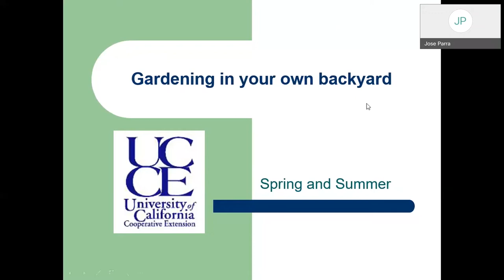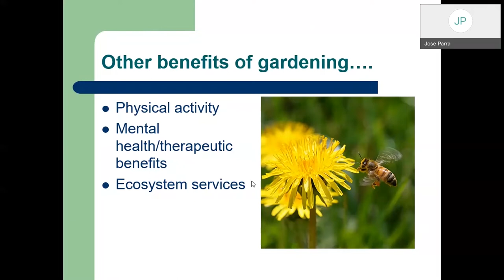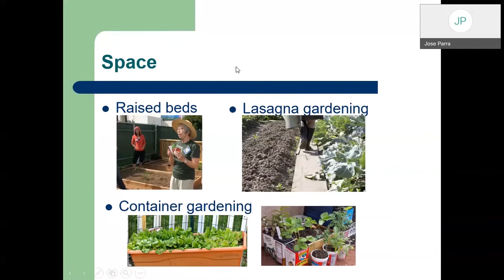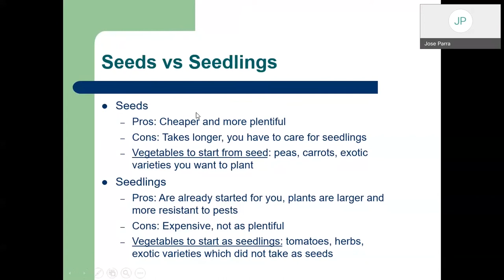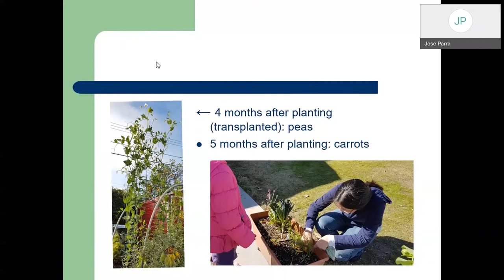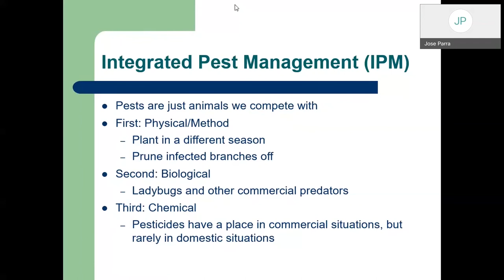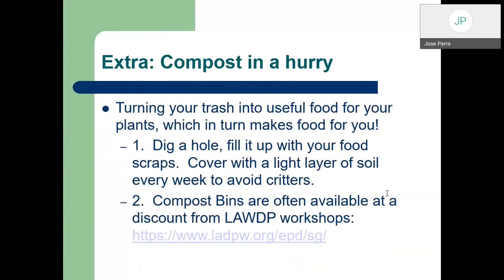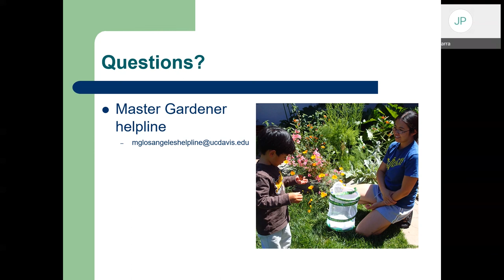Gardening in Your Own Backyard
Create nature in your own backyard! Learn about seeds and proper planting techniques as well as what makes growing plants in Southern California so unique.